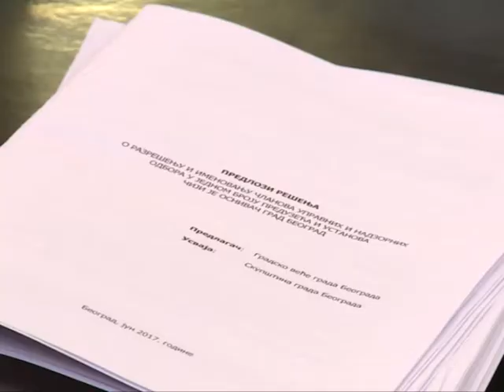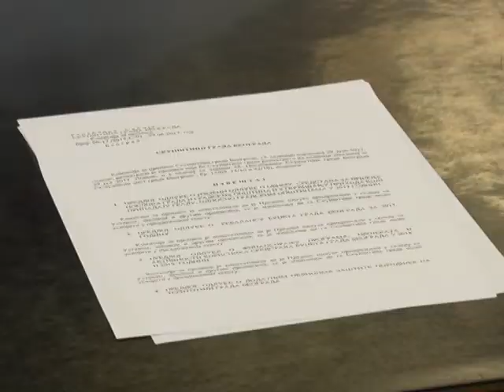Usvojen rebalans gradskog budžeta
Skupština grada usvojila je rebalans budžeta, kojim su ušteđena sredstva podeljena onima kojima su najpotrebnija - porodiljama, najmlađima, škoskim i zdravstvenim ustanovama.
Obrazlažućii predlog rebalansa, gradonačelnik  Siniša Mali rekao je da je budžet u plusu tri milijarde dinara zahvaljući, ne samo uštedama, već i boljim prihodima, rastu zaposlenosti i boljoj naplati poreza na dohodak.